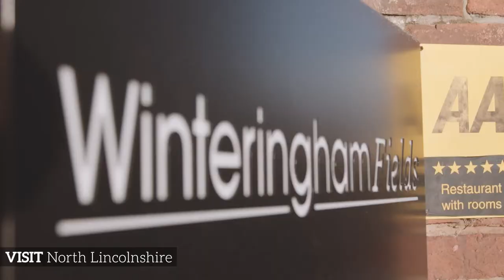Visit North Lincolnshire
We know how fantastic North Lincolnshire is, but don't take our word for it, come and find out for yourself.

Take a look at this video and get an insight into just some of the great attractions, places to visit and stay, and our beautiful countryside.

North Lincolnshire - the best place to live, work, visit and invest.

to find out more details.